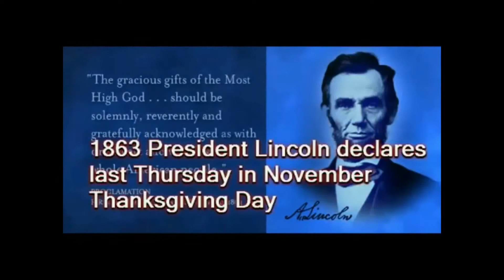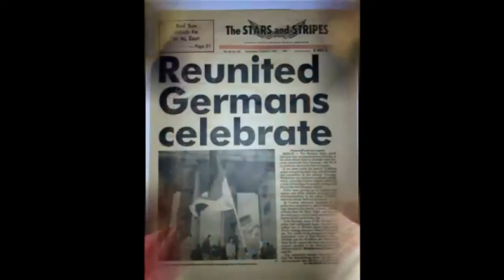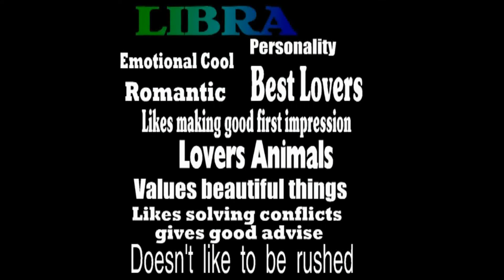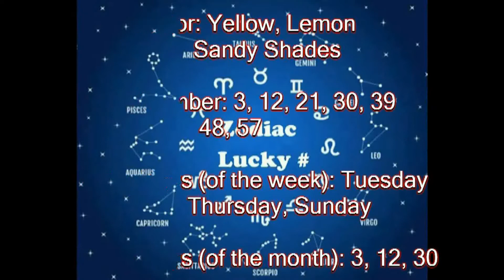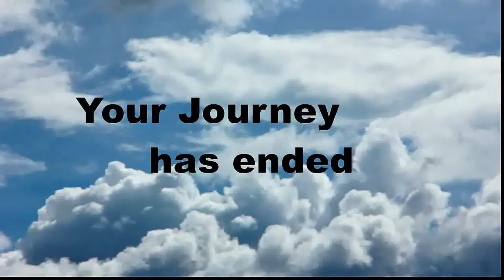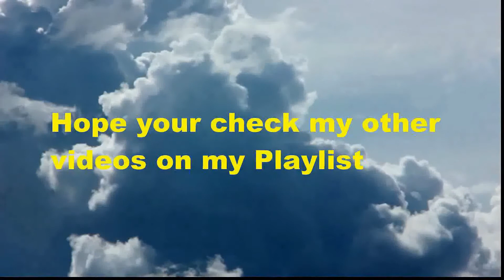Birthday Journey October 3 (music)